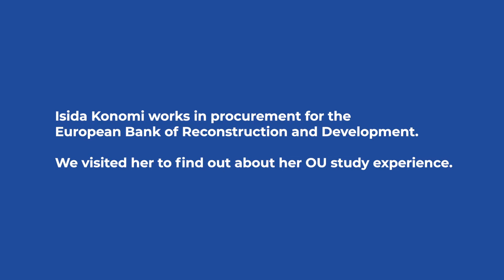Open University graduate Isida Konomi shares her study experience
Isida Konomi (MSc) works for the European Bank of Reconstruction and Development. She recently completed her postgraduate studies with The Open University. Her master's course was developed by the academic team in the department of Development Policy and Practice at the OU, based in the Faculty of Arts and Social Sciences. Find out more about her study experience.

Interested in starting an MSc in Global Development? The OU's brand new qualification launches in October 2020. Registration is now open.